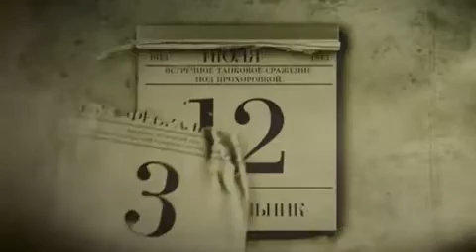В 1943 году, перед наступлением Красной армии, немцы неожиданно оставили свои позиции в Ржеве